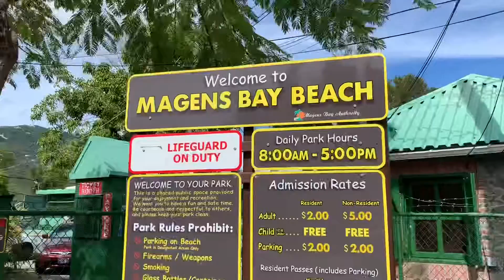Saint Thomas in the US Virgin Islands!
Exploring some of the Saint Thomas beauty with some snorkeling around Buck Island.